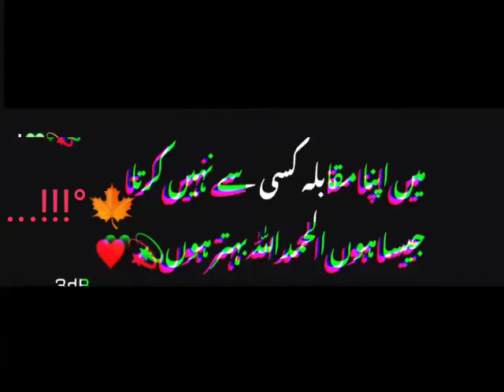Music And Status || Umer Creation